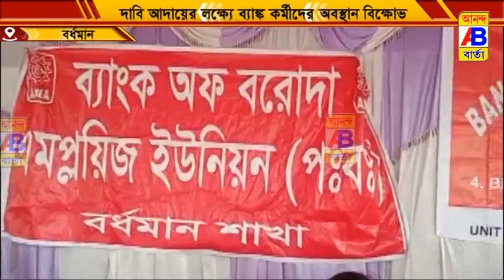দাবি আদায়ের লক্ষ্যে ব্যাঙ্ক কর্মীদের অবস্থান বিক্ষোভ